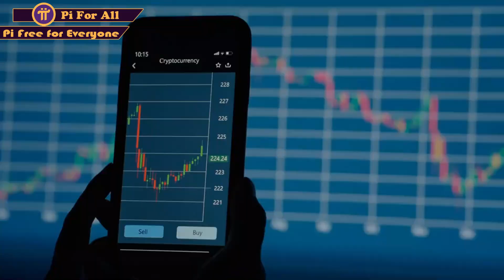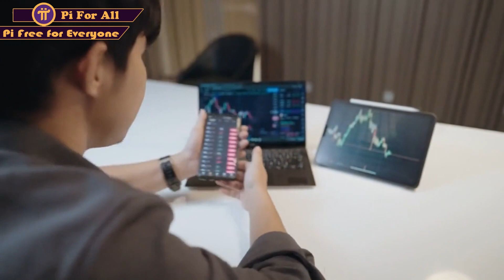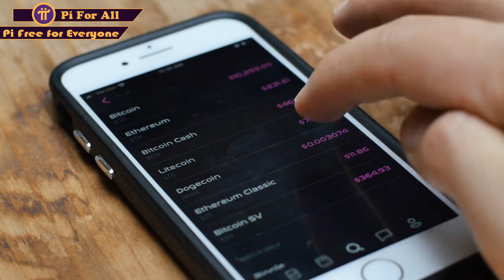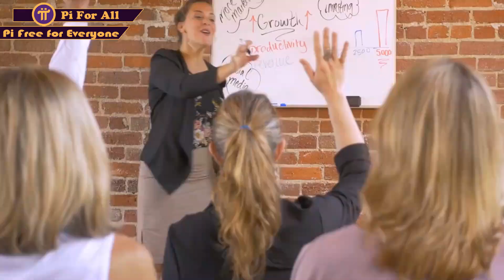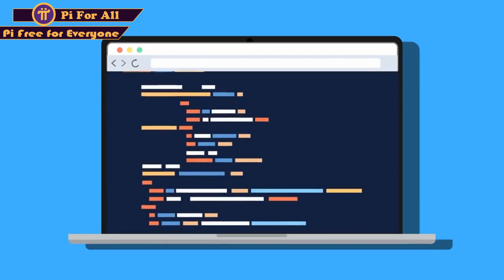Pi Core Team nói về việc Open Mainnet, tại sao lại chọn một ngày cụ thể để khởi chạy Open Mainnet?